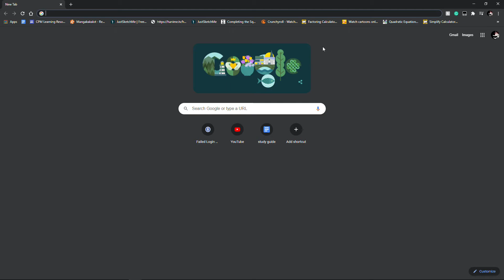THE REAL SOLUTION TO USING FORWARD SLASH (/) ON RK61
if you want the answer real quick it's just fn + / and it works